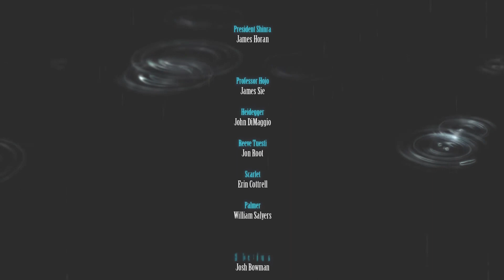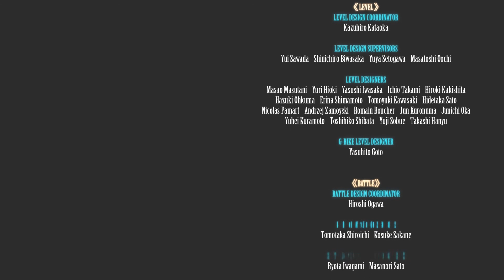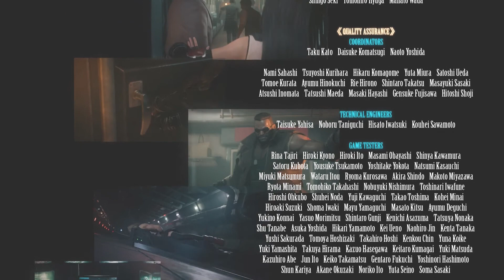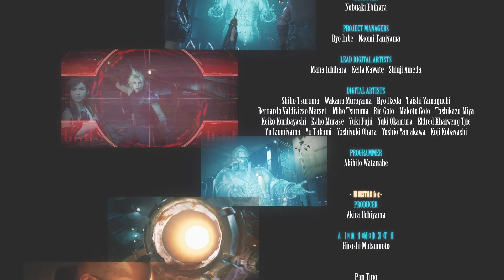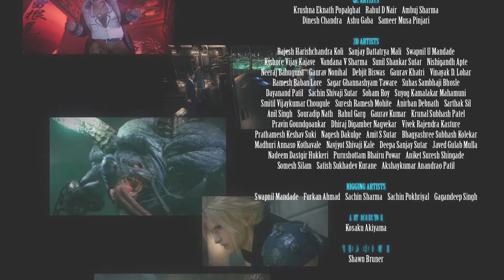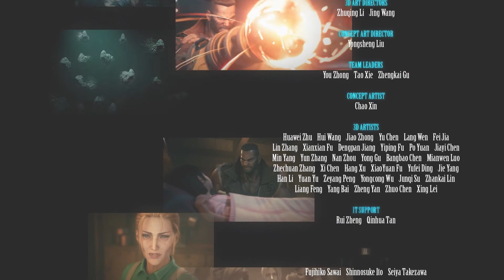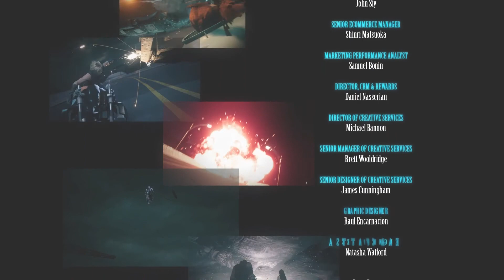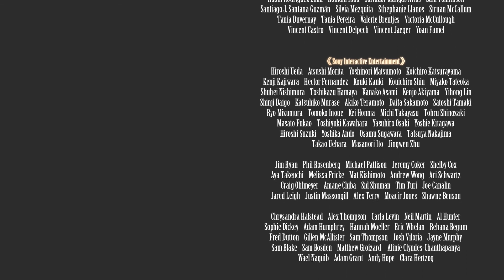Final Fantasy 7 Remake Final Part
It took this long but i got the gameplay